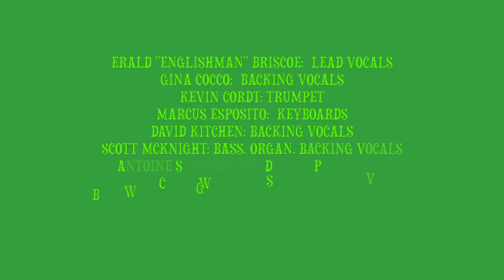Connection with Erald "Englishman" Briscoe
Credits:
Erald "Englishman" Briscoe:  Lead Vocals
Gina Cocco:  Backing Vocals
Kevin Cordt: Trumpet
Marcus Esposito:  Keyboards
David Kitchen: Backing Vocals
Scott McKnight: Bass, Organ, Backing Vocals
Antoine Sanfuentes:  Drums, Percussion
Chris Watling:  Saxophones
Bill Williams: Guitar, Melodica, Backing Vocals